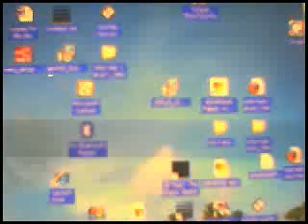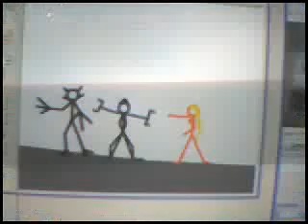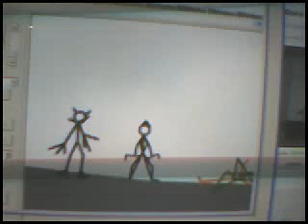star man level 6 video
m scape games m/m/tv